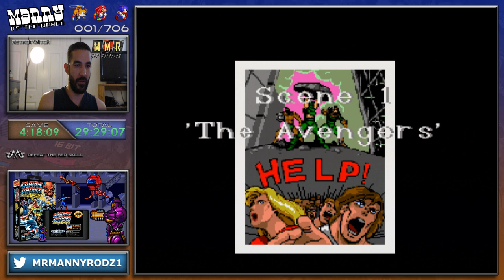Manny vs. the World - Game 2 - Captain America and the Avengers - Day 3 - Part 1